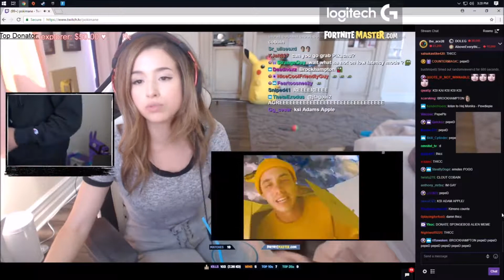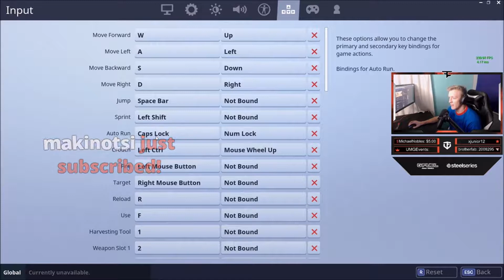TFUE SHOWS HIS *NEW* KEYBINDS ON LIVESTREAM!!!! - FORTNITE BEST OF TWITCH MOMENTS (BR)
Aye everyone! Welcome back to a brand new daily Fortnite video. In todays we have TFUE showing his new keybinds, they look very nice to use! Keep in mind, it's on PC. We also have Ninja making a sick noscope! Enjoy. :)